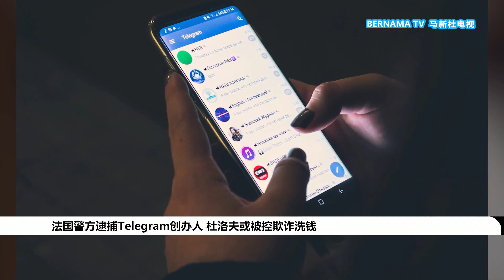20240825 法国警方逮捕Telegram创办人 杜洛夫或被控欺诈洗钱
即时通讯应用程序Telegram的创办人帕维尔·杜洛夫于周六乘坐私人飞机从阿塞拜疆出发前往法国巴黎，但在布尔热机场被拘留。现年39岁的他正面临法国执法部门的逮捕令，并已开始接受初步调查。